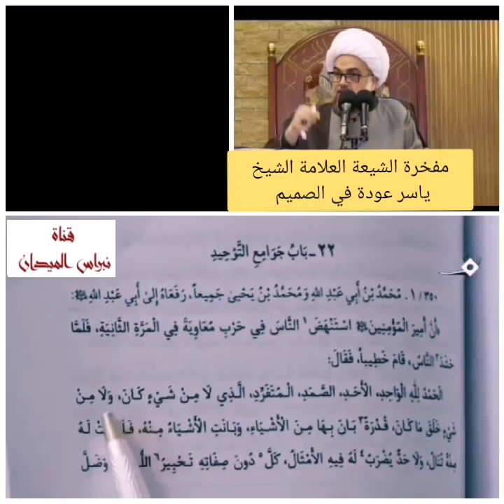السيد رشيد السيد السيستاني يخالف الشهرة حلال❗ السيد كمال الحيدري يخالف حرام❎ ويكفر ❌حال مثل فلسطين❗